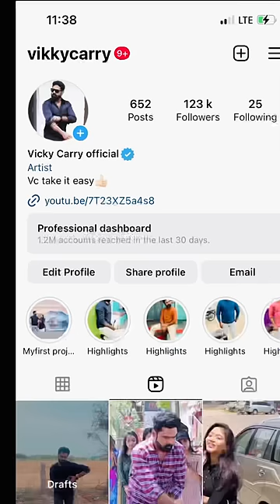Namakkum blue tick ✔️ kuduthutaga